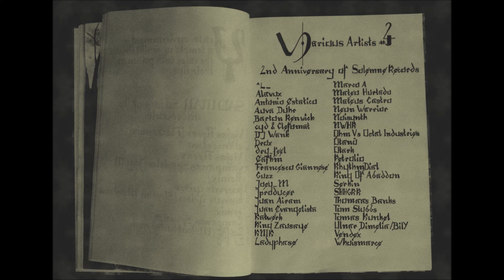Joey_M - Collapse [SR015]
^L_ - A woman with a Katana will find you
Whoismarce - Wind Of Virus
NWHR - Perspective On My Room
Eafhm - Dehsmont
Katwerk - Plektrum
cyd & Clefomat - 79ind2
Ladyphase - Second Class Sleeper
Serkin - Cockroach
Noisynth - Mystical Waves
Joey_M - Collapse
Marco A - Under The Xinantecatl
SHHGRR - We are stupid
Alavux - Underpass
Francesco Giannese - Electric Vein
Thomaas Banks - Hyph Decor
Ôtanô - Cyclop
Guzz (ARG) - Viaje astral
Neon Warrior - Neon W (cyd remix)
Auva Duhr - Black Triangle
Juan Airam - Void
Drox - Blue Gums
Jproducer - Giedi Prime
Ulnar Dimelia - Area Inerte (BilY Remix)
Mateo Hurtado - Submerged Empires
Barton Renwick - String Theory
King Zausage - The Divine Temptation
KNIK - Dark Medicine
Tom Stubbs - Meal Deal
Petrolio - dog__god__z__la
dry_feel - ΣΥΡΙΓΞ
Mateus Castro - Flowering
Ring Of Abaddon - Popular Leader